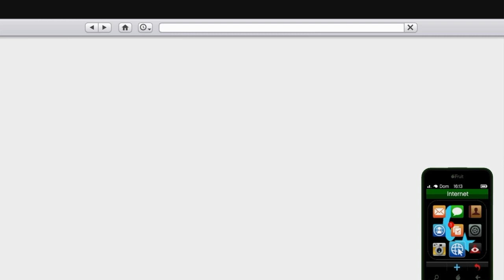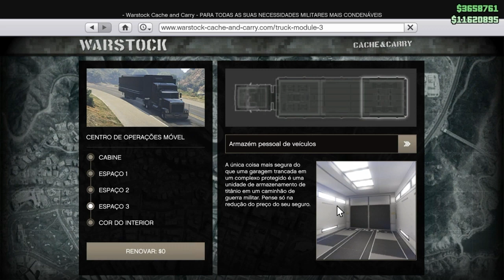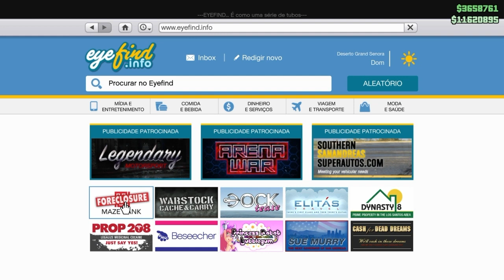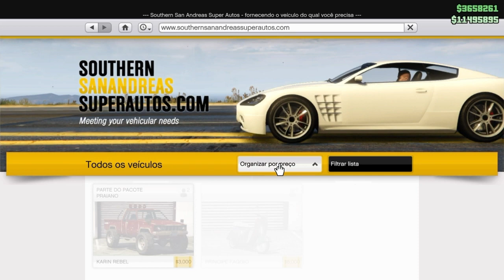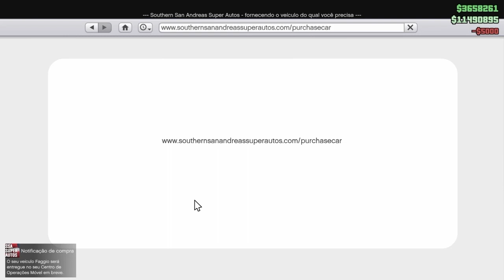NOVO GLITCH DE DUPLICAR MASSIVO/INÉDITO/ MOTOCLUB/ GTA5 ONLINE/ PS4/XBOX1/ VERSÃO 1.46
♛♛♛♛♛♛♛♛♛♛ஜ۩۞۩ஜ♛♛♛♛♛♛♛♛♛♛♛♛♛

FUNDADORES: ASBLACK/ APOKALYPT;

Será Denunciada.